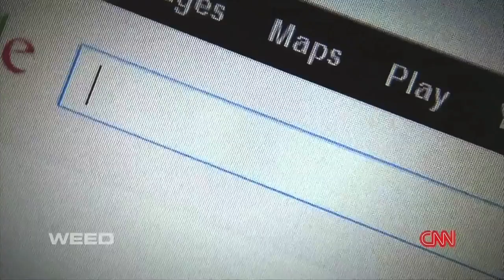Dr Sanjay Gupta WEED Documentary (Trailer)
Dr. Sanjay Gupta discovers the medical wonders of cannabis and sees a remarkably positive change in children with severe epileptic Dravet's syndrome—one of the first cases of which originally appeared in December 2011 on Discovery Channel's "Weed Wars," featuring Harborside Health Center. Recently, Dr. Gupta reversed his position on medical cannabis and now publicly apologizes that he "didn't dig deeper" into existing research from around the world.